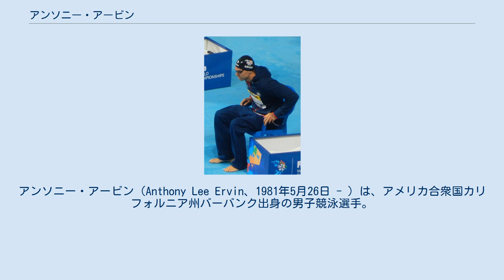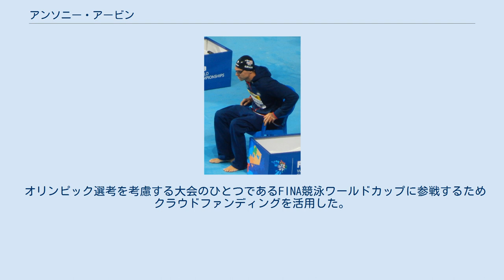アンソニー・アービン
アンソニー・アービン（Anthony Lee Ervin、1981年5月26日 - ）は、アメリカ合衆国カリフォルニア州バーバンク出身の男子競泳選手。
 黒人の父と白人の母の間に生まれる。
 19歳の時出場した2000年シドニーオリンピックで、米国水泳初の黒人系代表選手となり、50m自由形で、同僚のゲーリー・ホール・ジュニアと同着で金メダルを獲得した。
 翌2001年世界水泳選手権の100m自由形ではソープやホーヘンバンドを抑えて優勝した。
 しかしシドニーオリンピック後から薬物依存やアルコール中毒に苦しみ、競技から離れ、一時期は自殺も考えるほどであったという。
 2005年にシドニーオリンピックの金メダルを売却して収益金をスマトラ地震の被災者のため寄付した。
 競技休止後はバンドで演奏をしたり、世界中を旅したりしていたが、2012年に競技にカムバックを果たし、 同年開催のロンドンオリンピックで12年ぶりのオリンピックに31歳で出場した。
50m自由形で5位に入賞している。
 2016年リオデジャネイロオリンピックに出場しフランスのフローラン・マナドゥを破り競泳50m自由形で金メダルを獲得した。
35歳で金メダルを獲得するのは同競技では史上最年長である。
 短距離選手として決して恵まれた体格ではなく、競技の要であるスタートを不得手としながらもトップスピードに乗るまでの速さと最大泳速を武器とする。
 競泳界のみならず、ローリング・ストーンズ紙の表紙を飾るなど人気の高い彼であるが、競技資金は苦しいものであった。
 オリンピック選考を考慮する大会のひとつであるFINA競泳ワールドカップに参戦するためクラウドファンディングを活用した。
 2017年9月21日現在